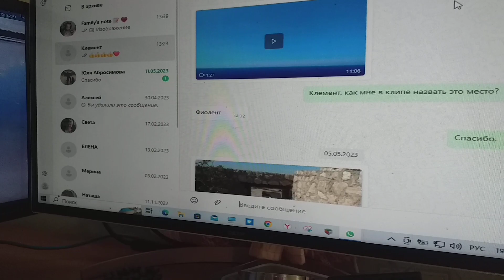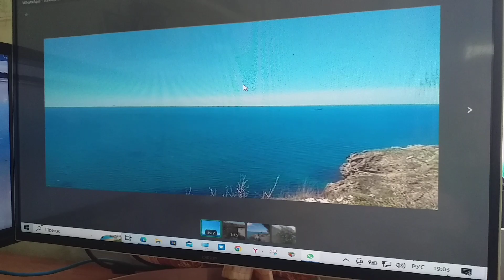Мыс Фиолент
Живет в Крыму наш старший сын Клемент.
Обычно где-то в январе он на месяц навещает нас.
Любимое его прогулок место – мыс Фиолент.
И по видео его из Крыма с пониманием, что любовь, в общем, – дар прекрасное увидеть, пополняю клипов я запас.